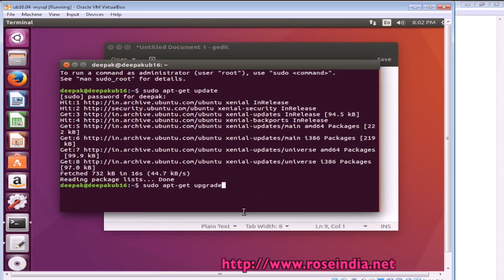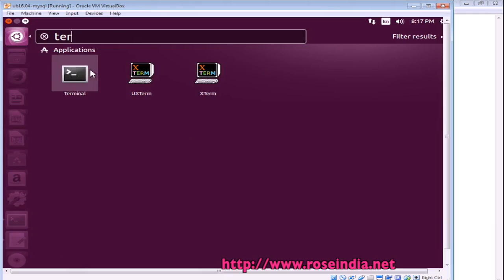How to install MySQL Server and Client on Ubuntu 16.04?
In this video tutorial you will learn How to install MySQL Server and Client on Ubuntu 16.04? On Ubuntu 16.04 you can easily install this using the apt-get commands.

This tutorial explains you to install MySQL 5.7 on Ubuntu 16.04 LTS.